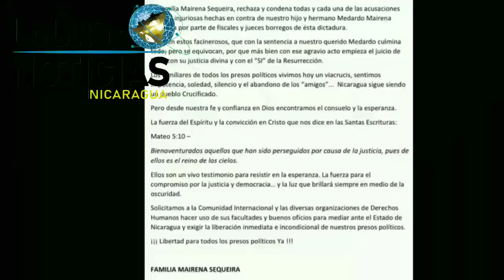ULTIMA HORA !URGENTE! Noticias de Nicaragua Hoy 19 de febrero de 2022 | LoÚltimo NOTICIAS Nicaragua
Noticias de Nicaragua Hoy 19 de febrero de 2022 | LoÚltimo NOTICIAS Nicaragua

Hoy 19 de Febrero de 2022 | LoÚltimo NOTICIAS Nicaragua
ÚLTIMAS NOTICIAS - FEBRERO 19 DE 2022
Hoy 19 de Febrero de 2022 | LoÚltimo NOTICIAS Nicaragua Micro Informativo
LoÚltimo NOTICIAS Nicaragua | Micro informativo de hoy 19 de Febrero de 2022
Micro informativo de hoy 19 de Febrero de 2022
micro informativo noticias de nicaragua hoy 19 de Febrero de 2022
NOTICIAS DE NICARAGUA 19 de Febrero de 2022
Ultimas Noticias de Nicaragua 19 de Febrero de 2022
Micro informativo hoy 19 de Febrero de 2022
Micro informativo Noticias 19 de Febrero de 2022
Micro Informativo 19 de Febrero de 2022
Hoy 19 de Febrero  de 2022 micro Informativo
HOY 19 de Febrero de 2022  NOTICIAS NICARAGUA
LEY473DEREOS
hoy noticias nicaragua
Nicaragua hoy
NOTICIASHOY19FEB22
Wilfredo Navarro
Nicaragua
Nicaragua Noticias
Noticias Nicaragua
noticias hoy
breve informativo
BREVE INFORMATIVO
ultimas noticias
noticias
FSLN
Breve Informativo
Daniel Ortega
NICARAGUA
Presos Politicos
LoÚltimo noticias
NOTICIAS
noticia
Nicaragua